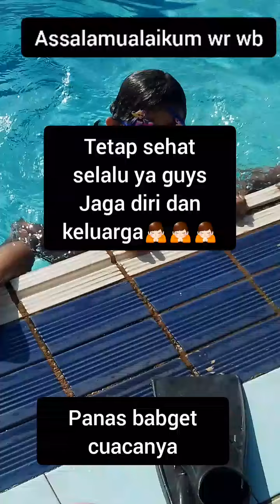les renang part 2 di hari Minggu, 14 Maret 2021